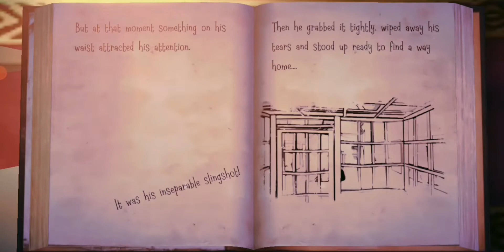witch cry Bangla game. horror game. witchcry . habilsafaetgaming.